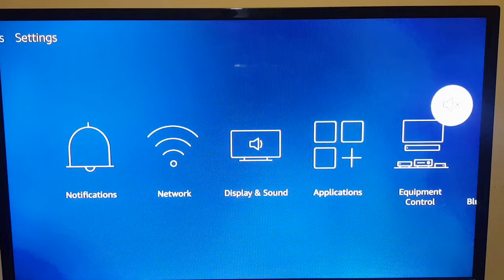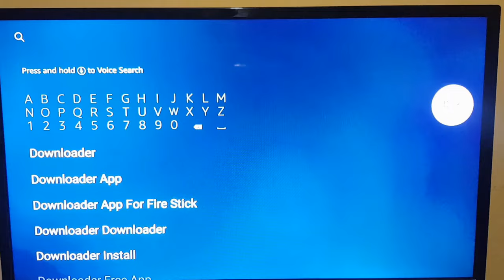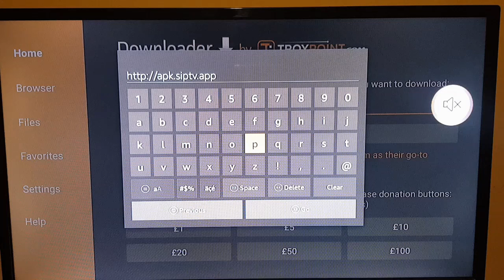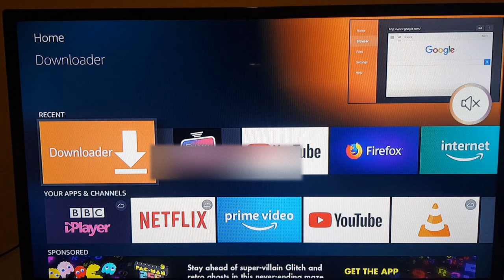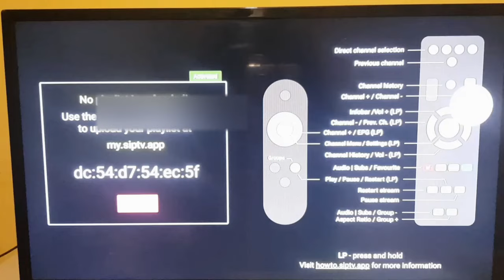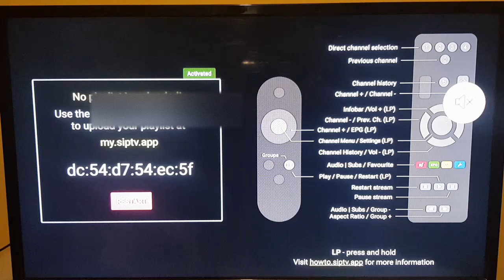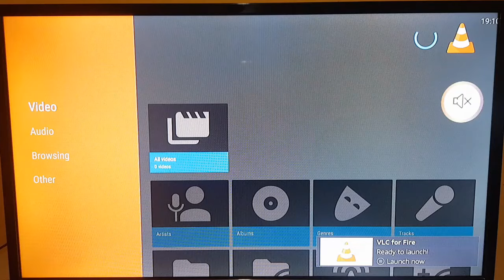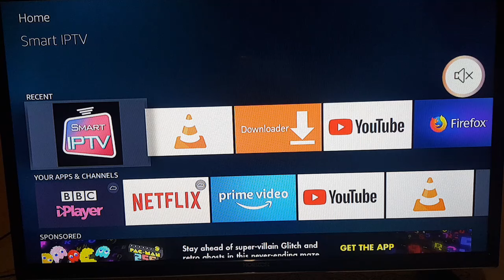Cum sa Instalezi Smart IPTV pe Amazon Fire Stick Fire TV VLC Media Player (ROMANIAN VERSION)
AMAZON US - Fire TV Stick w all-new Alexa Voice Remote

AMAZON UK - 2'nd Gen Fire Stick w\ Alexa Voice Remote

AMAZON UK - 4K Fire Stick w\ Alexa Voice Remote

Vizionati acest Tutorial sa vedeti pasii ce trebuie urmati pentru a instala SMART IPTV si VLC MEDIA PLAYER pe AMAZON FIRE STICK sauAMAZON FIRE TV